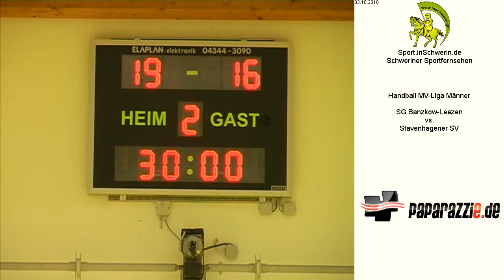SG Banzkow-Leezen vs. Stavenhagener SV T3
Handball MV-Liga Männer Samstag, 02. Oktober 2010 38:24 SG Banzkow-Leezen vs. Stavenhagener SV